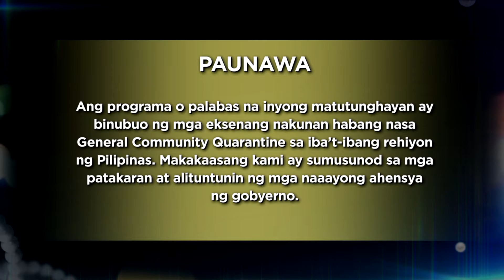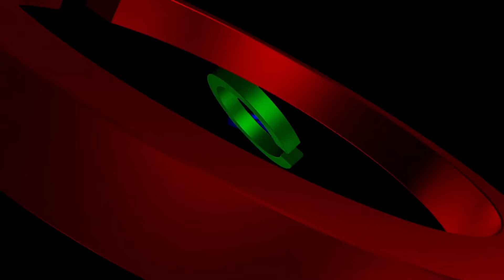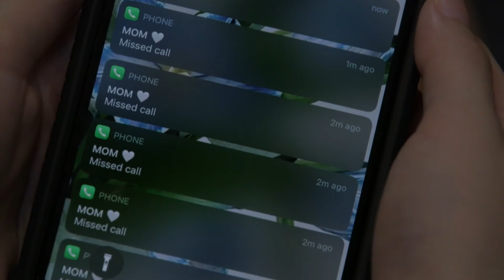[ENG SUB] Ep 107 | Ang sa Iyo ay Akin | Jodi Sta. Maria, Iza Calzado, Sam Milby